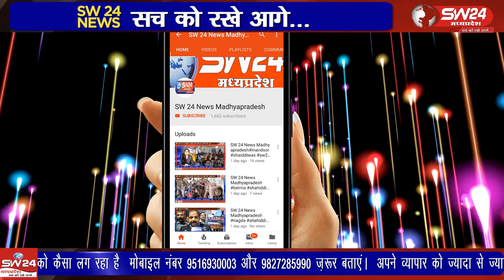Chitrakut | चित्रकूट में एटीएम में पैसा डालने वाली ईएमएस कंपनी दो कर्मचारी पैसा लेकर फरार हो गए है।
Chitrakut | SW 24 News Madhyapradesh
चित्रकूट में एटीएम में पैसा डालने वाली ईएमएस कंपनी के दो कर्मचारी पैसा लेकर फरार हो गए है। ईएमएस कंपनी ने एफआईआर दर्ज करवाई है। एटीएम में पैसा डालने वाली ईएमएस कंपनी के दो कर्मचारी 78 लाख 80 हजार रुपया लेकर चंपत हो गए। चित्रकूट से पंकज कुशवाहा की रिपोर्ट।